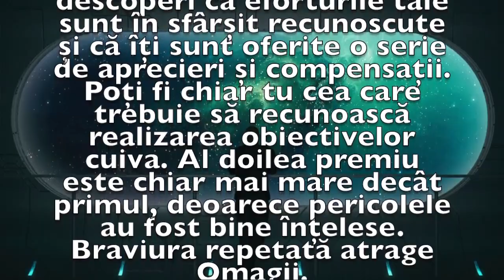Previziunea zilei de 7 Ianuarie